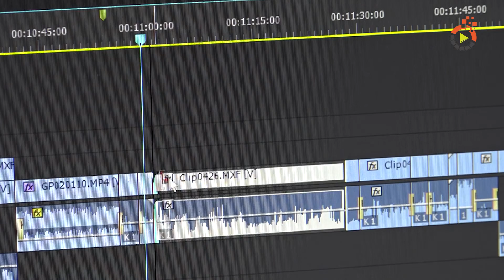TraumaTag 2016 - Making Of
Ein Blick hinter die Kulissen zum TraumaTag 2016.